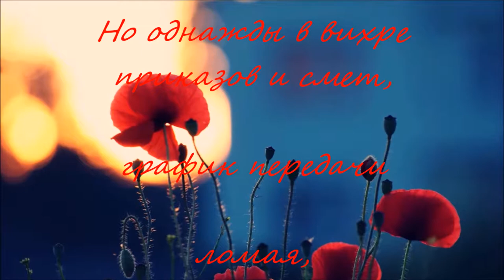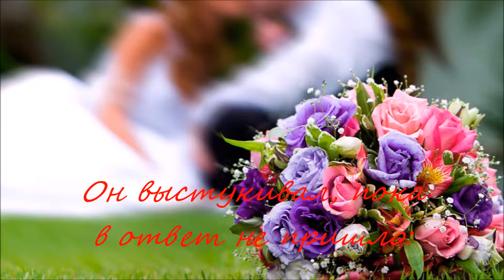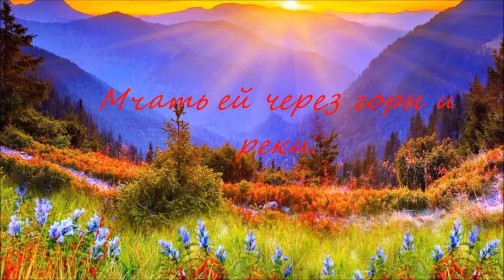Giovanni Marradi Only You + Роберт Рождественский - 88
«ВОСЕМЬДЕСЯТ ВОСЕМЬ»

Сочетание "88-С" по коду радистов
 означает "целую"

Рассказали мне:
жил один влюбленный радист
до войны на острове Диксон.
Рассказали мне:
 был он
не слишком смел
и любви привык
 сторониться.
А когда пришла она,
      никак не умел
с девушкой-радисткой
      объясниться...
Но однажды
в вихре приказов и смет,
график передачи ломая,
выбил он:
"ЦЕЛУЮ!"
И принял в ответ:
"Что передаешь?
Не понимаю..."

Предпоследним словом
 себя обозвав,
парень объясненья не бросил.
Поцелуй
восьмерками зашифровав,
он отстукал
"ВОСЕМЬДЕСЯТ ВОСЕМЬ!"
Разговор дальнейший
был полон огня:
"Милая,
пойми человека!
("Восемьдесят восемь!")
Как слышно меня?
("Восемьдесят восемь!")
Проверка".

Он выстукивал восьмерки
           упорно и зло.
Днем и ночью.
В зиму и в осень.
Он выстукивал,
 пока
в ответ не пришло:
"Понимаю,
восемьдесят восемь!.."

 может,
все было не так.
Может -
более обыденно,
 пресно...
Только верю твердо:
жил такой чудак!
Мне в другое верить
неинтересно...

Вот и я
молчание
 не в силах терпеть!
И в холодную небесную просинь
сердцем
 выстукиваю
  тебе:
"Милая!
Восемьдесят восемь!.."
Слышишь?
Эту цифру я молнией шлю.
Мчать ей
 через горы и реки...
Восемьдесят восемь!
Очень люблю.
Восемьдесят восемь!
Навеки.